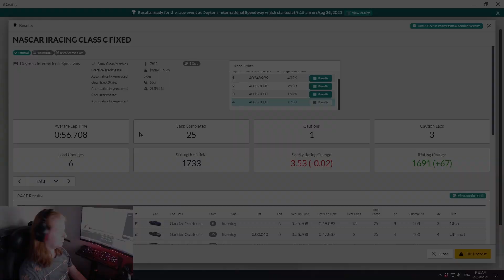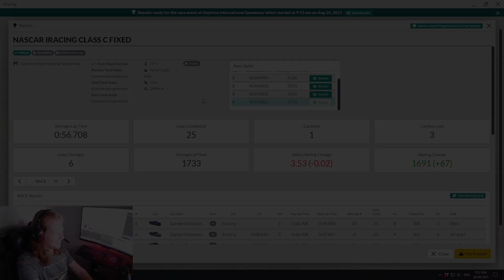Trying my luck with NASCAR Trucks | iRacing | Daytona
Didn't qualify, trying my hand at my first ever NASCAR Gander Truck race at Daytona.

Gear:
Logitech G920 Wheel kit
Acelith F1 Wheel Mod
Logitech Z506 5.1 Speakers
Custom built rig

PC Specs:
CPU: i5 7600k
GPU: Gigabyte GTX1070 OC 8gb
MB:  Gigabyte Z270 HD3
RAM: Corsair 32gb DDR4 3000mhz
KB: Razor Blackwidow Chroma
Mouse: Logitech G402
Monitor: AOC AGON AG322FCX1 x3